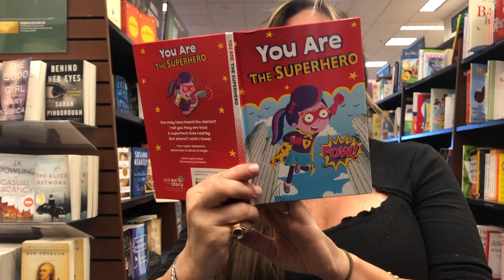Sexy Girl Gets Smarter After Drinking Smartwater. You Gotta See This!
Watch Dawn Krieger from WhatsNU drink some Smartwater! She loves it. This is some good drinking water.